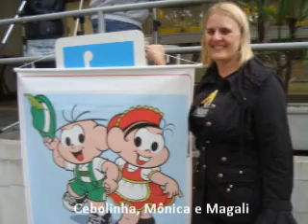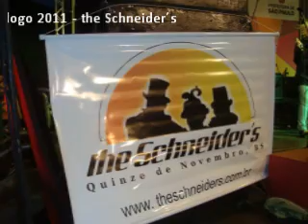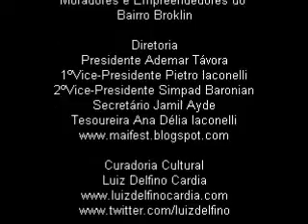MAIFEST 2011 - BROOKLIN, SÃO PAULO, SP - AEMB e LUIZ DELFINO CARDIA APRESENTAM: THE SCHNEIDER´S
A banda THE SCHNEIDER´S, é integrada exclusivamente por músicos da mesma família. Afinal, a banda reúne somente, pai e filhos:
- Thaís Mazutti Schneider: vocais e violão
- Thales Mazutti Schneider: vocais e bateria
- Volnei Schneider: Vocais e teclados (baixo, piano, órgão)
Todos moram na cidade de Quinze de Novembro, RS, na região central do Rio Grande do Sul. É um município com pouco mais de 3.500 habitantes, em sua maioria de origem alemã. Segundo levantamentos, esta foi considerada a cidade mais evangélica do Brasil (Igreja evangélica de Confissão Luterana no Brasil). Cultiva-se muito as tradições alemãs, através de bailes e festas, sempre com a presença de corais e grupos de danças folclóricas. O município chegou a ter 7 conjuntos musicais atuantes (CD do evento Volks Fest), sendo que muitos músicos formados no município, atuam em conjuntos musicais dentro e fora do estado. Atualmente o Poder Público é mantenedor de Banda Municipal, Coral Infanto-juvenil e Grupo de Percussão. A música em família, em Quinze de Novembro, RS, é uma tradição, repassada de geração para geração. Destacamos como trabalhos importantes do trio: a conquista do primeiro lugar na etapa regional do Festival Sesi Descobrindo Talentos em 2007, o lançamento do CD Marco Zero em 2010, bem como, as apresentações no BROOKLIN FEST 2010 e MAIFEST 2011.
XII MAIFEST
PROMOÇÃO: ASSOCIAÇÃO DOS MORADORES E EMPREENDEDORES DO BAIRRO BROOKLIN (promove 02 eventos anuais com entrada franca: MAIFEST e BROOKLIN FEST)
Curadoria Cultural: LUIZ DELFINO CARDIA
LOCAL: BAIRRO BROOKLIN SÃO PAULO (Bairro nobre de São Paulo colonizado por alemães) Quadrilátero formado por 04 ruas
INGRESSO: ENTRADA FRANCA
APOIOS INSTITUCIONAIS : GOVERNO DO ESTADO DE SÃO PAULO, PREFEITURA DE SÃO PAULO, ENTIDADES NACIONAIS E INTERNACIONAIS
EVENTO: MULTICULTURAL -- Brasil / Alemanha / todas as culturas: mais de 130 apresentações
- Filmes, exposições nacionais e internacionais, orquestras de música erudita, grupos de MPB, grupos folclóricos alemães de música e dança, teatro, balé, circo, atividades para crianças, corais de escola, ...
Estrutura de apresentações:
03 PALCOS (multicultural, espaço criança, orquestras e corais) + Palco da rádio do evento
PÚBLICO: média 120.000 PESSOAS em 02 dias de evento
COBERTURA JORNALÍSTICA ESPONTÂNEA RELATIVA AO EVENTO:
REDE GLOBO
JORNAL O GLOBO
JORNAL FOLHA DE SÃO PAULO
SITE SAMPA ON LINE
JOVEM PAN
DIÁRIO DE SÃO PAULO
Entre outros inúmeros sites